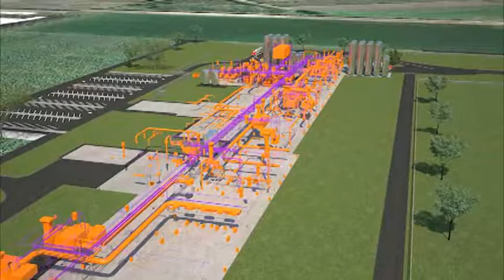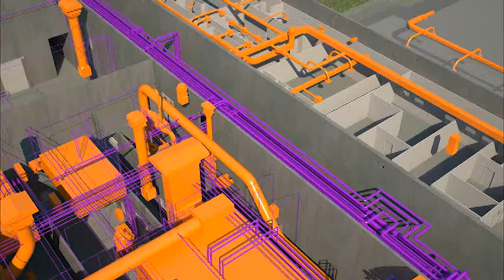Bel Brands to increase Babybel cheese production to 1.5 million per day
Mead & Hunt provided fast-track building engineering design for Bel Brands USA's 170,000-square-foot greenfield cheese production facility.